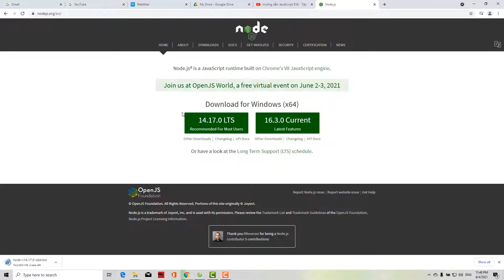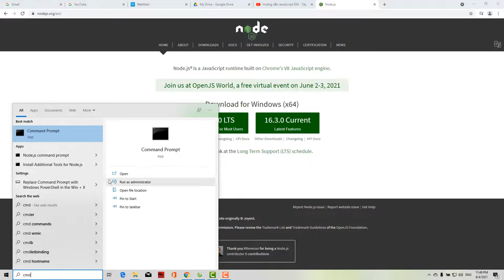Hướng Dẫn Cài Đặt NodeJS Trên Windows - 2022